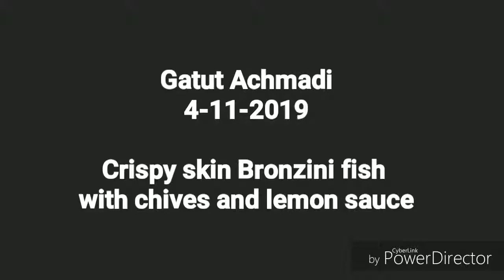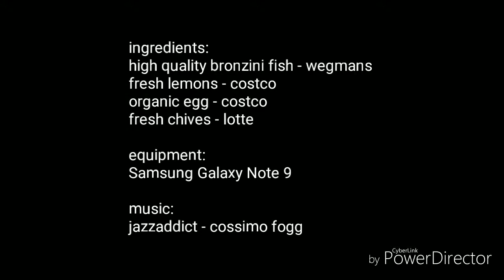Crispy skin Bronzini fish with chives and lemon sauce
cooking vlog 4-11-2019: Crispy skin Bronzini fish with chives and lemon sauce.
ingredients:
* bronzini fish from @wegmans
* chives from lotte supermarket